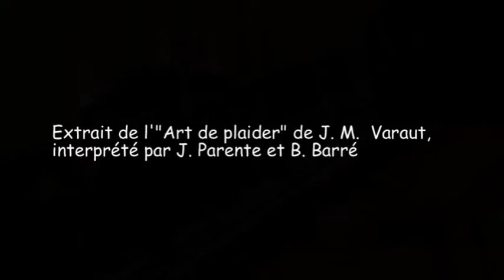Extrait de "L'art de plaider" de J.M. Varaut, interprété par J. Parente et B. Barré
Lors du concert-spectacle Cantabile du 9 décembre 2010, intitulé "Eloge de l'éloquence", les comédiens Jorge Parente et Bertrand Barre proposaient un extrait de "L'art de plaider" de Jean-Marc Varaut - adaptation Mathilde Coste
Captation : Guy Vernet